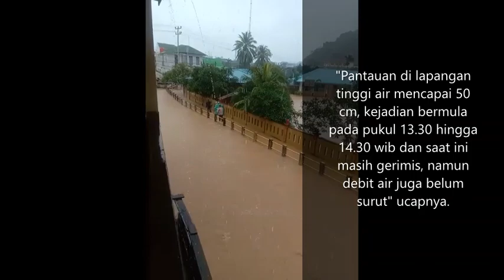Ibukota Anambas Kembali Dilanda Banjir, Ketinggian Air Capai Setengah Meter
WartaKepri TV Ibukota Anambas Kembali Dilanda Banjir, Ketinggian Air Capai Setengah Meter